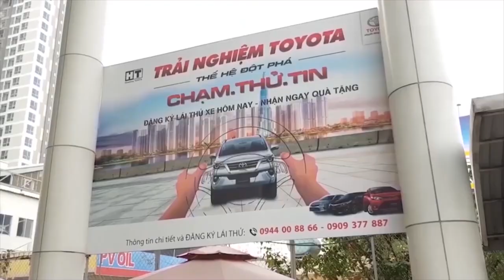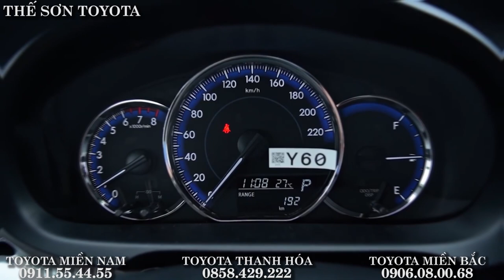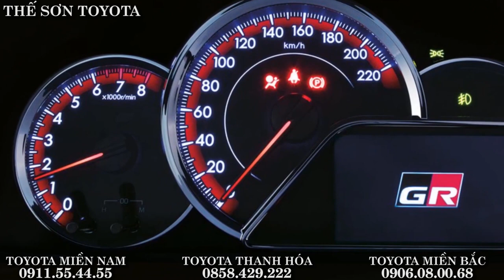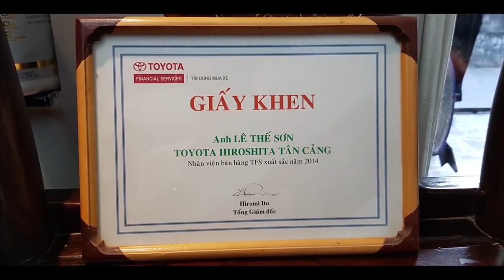✅Ra Mắt Toyota Vios 2021 Đầu Như Lexus✅Choáng Ngợp Công Nghệ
GIÁ XE TOYOTA VIOS 2021 MỚI| Ra Mắt Toyota Vios 2021 | công nghệ toyota vios 2021 mới

Trong phân khúc sedan hạng B, Toyota Vios là mẫu xe chậm nâng cấp nhất trong thời gian vừa qua khi hầu hết các đối thủ đã có bản facelift và thế hệ mới trong năm 2020.

Một số đại lý bắt đầu rục rịch nhận đặt cọc Toyota Vios phiên bản facelift mới nhất. Theo thông tin từ tư vấn bán hàng, bản nâng cấp của Vios chắc chắn sẽ xuất hiện trong năm nay, thời gian ước tính rơi vào khoảng quý II và có thể trong tháng 4. Mẫu xe này vẫn tiếp tục được lắp ráp trong nước.
Vios mới gần như là một biến thể sedan của Yaris đang bán trên thị trường. Phần đầu Vios 2021 nhiều khả năng giống hệt với Yaris. Ở bản nâng cấp lần này, cả Vios và Yaris đều có phần đầu xe thiết kế hiện đại hơn, gần giống kiểu Lexus với cụm đèn LED 3 khoang và lưới tản nhiệt lớn dạng chữ X. Ngoài phần đầu, hầu các chi tiết khác trên Vios mới gần như giữ nguyên so với bản cũ.
Tại một vài thị trường trong khu vực, Vios còn có phiên bản thể thao có tên gọi GR-S với bodykit khác biệt, nhất là phần đầu xe trông hầm hố hơn. Ở thế hệ cũ, Vios tại Việt Nam từng có bản thể thao có tên gọi là TRD Sportivo.

Sẽ có một vài thay đổi nhỏ trong nội thất Vios mới, bao gồm cụm đồng hồ và màn hình trung tâm. Đồng hồ xe có màn hình màu 4,2 inch đặt nằm ngang. Màn hình trung tâm 7 inch hỗ trợ kết nối Apple CarPlay.
Đông cơ Vios facelift không thay đổi. Máy 1,5 lít vẫn giữ nguyên từ tận thế hệ cũ, kết hợp số tự động vô cấp hoặc số sàn 5 cấp.

Mẫu xe này được kỳ vọng sẽ được nâng cấp trang bị an toàn. Tại một số quốc gia láng giềng, Vios mới còn có cả gói an toàn Safety Sense cao cấp với các tính năng không kém cạnh Corolla Cross đang bán tại Việt Nam.
Người bán hàng đại lý cho biết Vios 2021 có thể sẽ tăng giá khoảng 18-20 triệu đồng, tương tự mẫu xe Yaris mới. Hiện tại, mẫu xe này có giá niêm yết từ 470 triệu đến 570 triệu đồng.

Trong phân khúc sedan hạng B, Vios là đang là mẫu xe chậm được cập nhật nhất. Trong năm 2020, các đối thủ như Attrage, Ciaz và Accent đã có bản nâng cấp facelift, trong khi City đổi sang thế hệ hoàn toàn mới. Chỉ có Vios là vẫn chưa có động thái nâng cấp nào.

Mặc dù chậm nâng cấp nhất nhưng Vios vẫn là xe bán chạy nhất phân khúc trong năm 2020 với doanh số áp đảo các đối thủ còn lại. Mẫu xe này năm ngoái bán được 30.251 xe. Mẫu xe xếp sau về doanh số là Accent với 20.776 xe. Soluto bán được 8.334 xe.